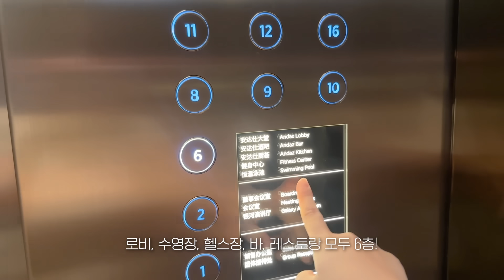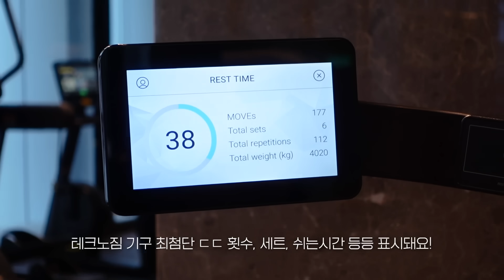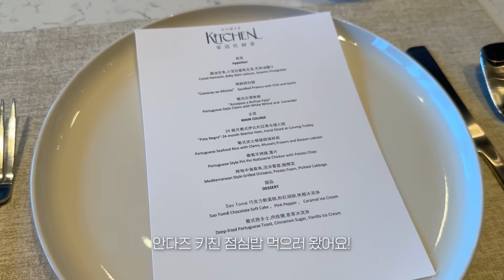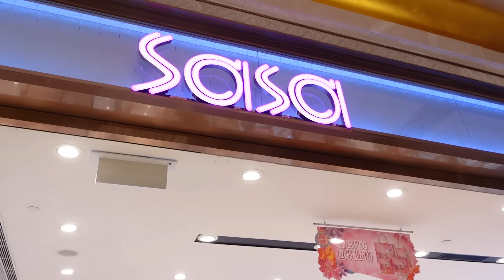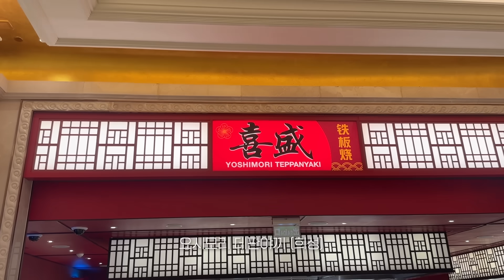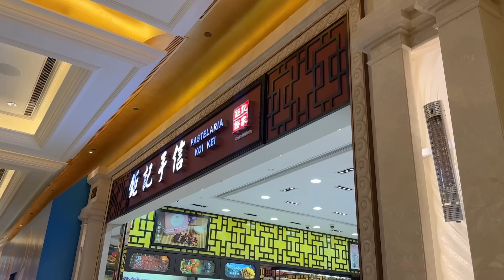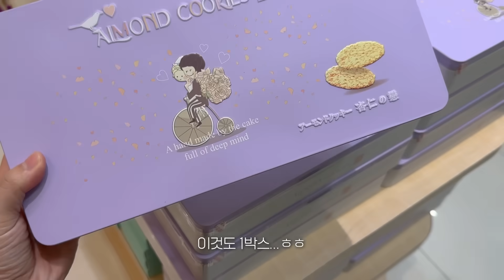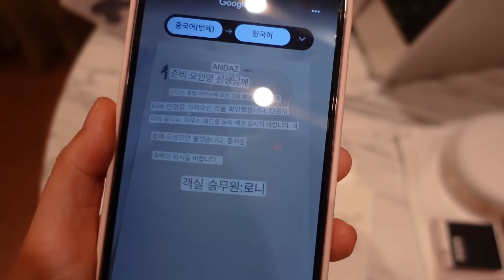나 혼자 마카오 호캉스✨ 초신상 호텔 안다즈 후기, 수영장, 조식먹방, 삐까뻔쩍 호텔쇼, 데판야끼, 피트니스, 칵테일바, 쇼핑하기!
마카오 혼자여행 영상에 이어 호캉스 브이로그 가져왔어요!
호텔 안에만 있어도 할게 너무 천지입니다ㅋㅋㅋㅋㅋㅋㅋ
맛집, 카페 가고 수영장, 피트니스하고 쇼핑, 관광까지 다할 수 있더라고요!

*안다즈 마카오 호텔의 초청을 받아 다녀왔습니다!
23년 9월에 오픈한 초초초신상호텔이라 그런지 진짜 세상 깔끔하고
룸컨디션이나 서비스, 조식까지 정말 좋은데 무려 10만원대더라고요..!
마카오가실 분들은 고려해보셔도 정말 좋을 것 같아요!

• BGM
오늘의 일기 - 다수의 곡 사용